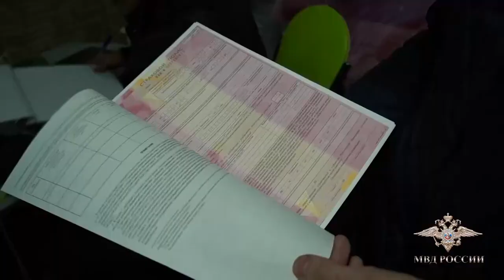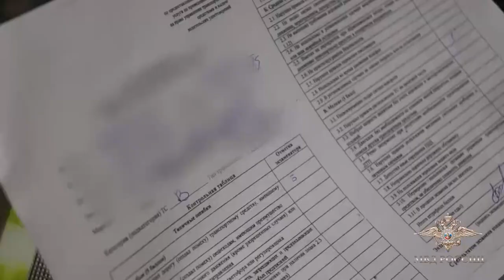В Забайкалье полицейские задержали подозреваемых в мошенничестве и сбыте поддельных документов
По версии следствия, злоумышленники изготавливали и продавали фальшивые водительские удостоверения, дипломы и аттестаты об образовании, страховые полисы, а также государственные регистрационные знаки транспортных средств.